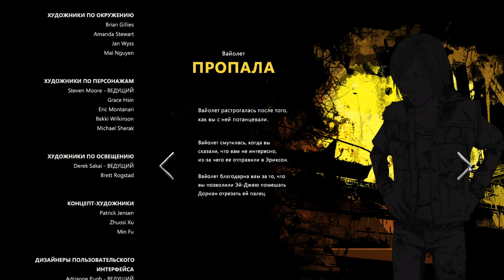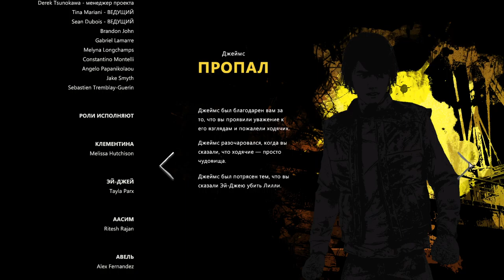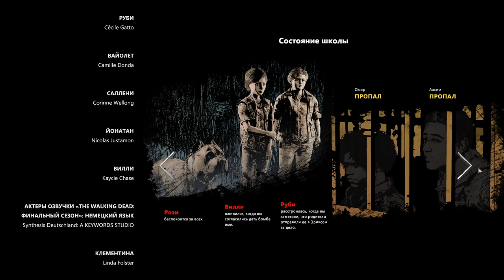The Walking Dead: The Final Season | #17 | Нестрашный сон